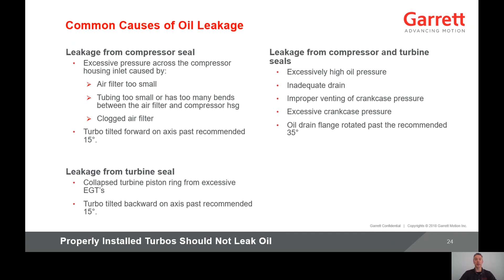Common Causes Of Oil Leakage / Turbo Smoke | Garrett - Advancing Motion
A properly installed turbo should NOT leak oil. There are, however, instances where oil leaks occur. Here are the most common causes, depending on the location of the leak.

LEAKAGE FROM COMPRESSOR AND TURBINE SEALS
– Excessively high oil pressure
– Inadequate drain – drain is too small, does not go continuously downhill, or the location of the drain inside the oil pan is located in a section that has oil slung from the crank causing oil to back up in drain tube. Always place oil drain into oil pan in a location that oil from crank is blocked by windage tray.
– Improper venting of crankcase pressure.
– Excessive crankcase pressure.
– Oil drain rotated past the recommended 35°.

LEAKAGE FROM COMPRESSOR SEAL
Excessive pressure across the compressor housing inlet caused by:
– Air filter is too small.
– Charge air tubing too small or has too many bends between the air filter and compressor housing.
– Clogged air filter.

LEAKAGE FROM TURBINE SEAL
– Collapsed turbine piston ring from excessive EGT’s.
– Turbo tilted back on its axis past recommended 15°